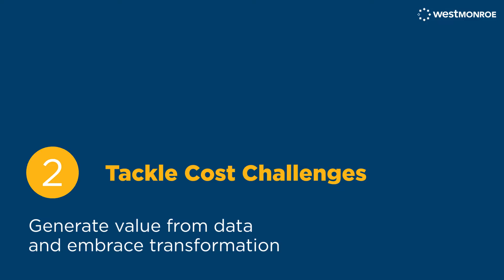The trends that will shape healthcare in 2024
Advanced analytics and AI will take center stage in 2024 while leaders navigate costs, harness data for revenue, and strategize M&A for sustainable growth